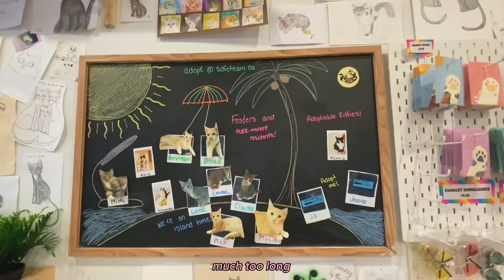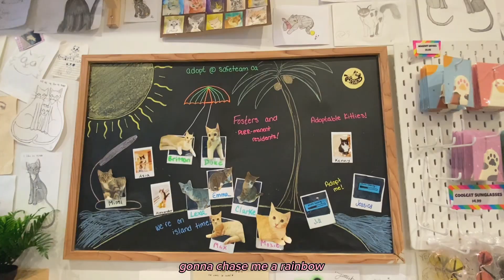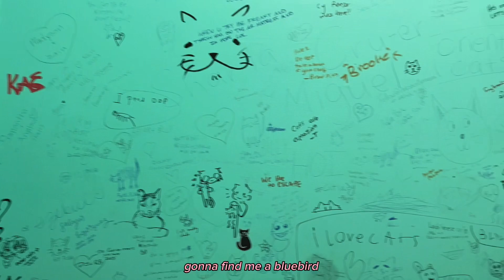Cafe hopping and cat cuddle